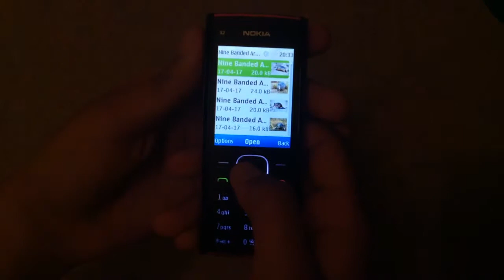Nine Banded Armadillo pictures on Nokia X2-00 (video request by Stelios Papas)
Finally, after that long break, I make another one of these videos!